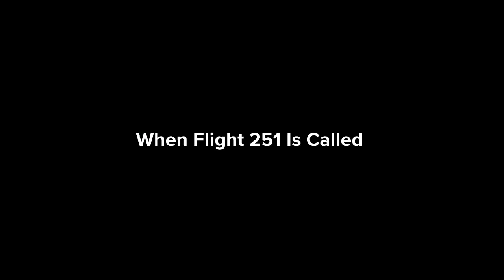Little Princess (For Kids TV’s) Cuts School/Going To Rome/Grounded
This Is My First Video Of Little Princess (For Kids TV) Gets Grounded